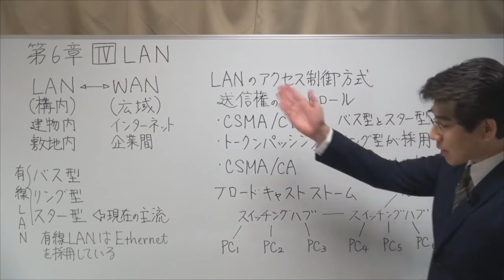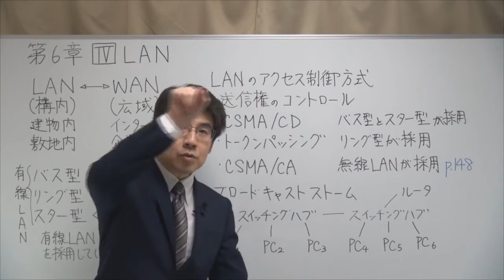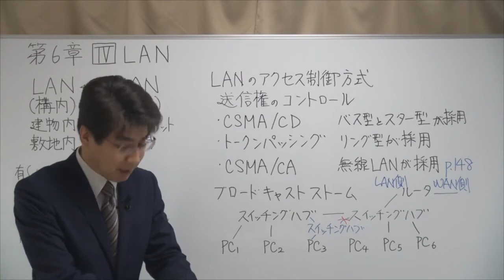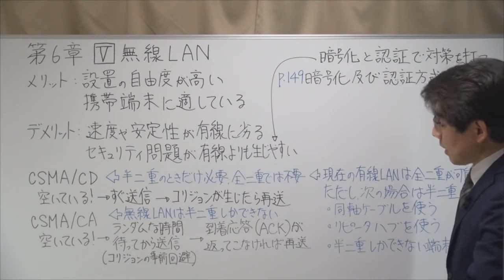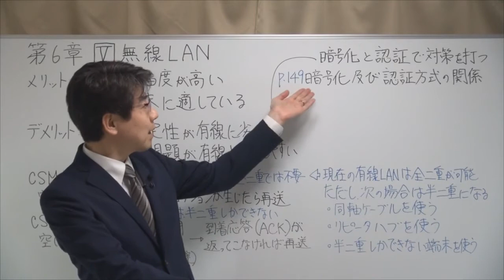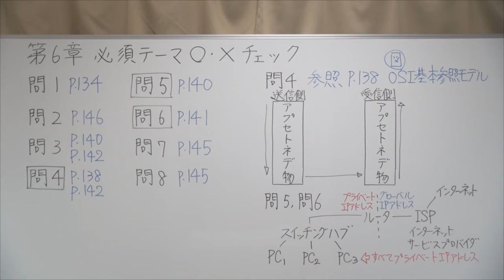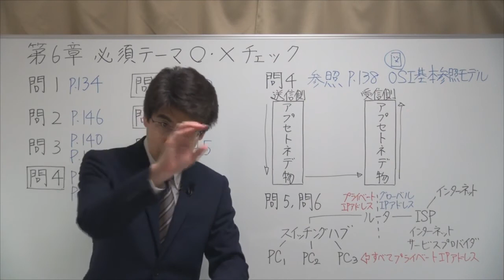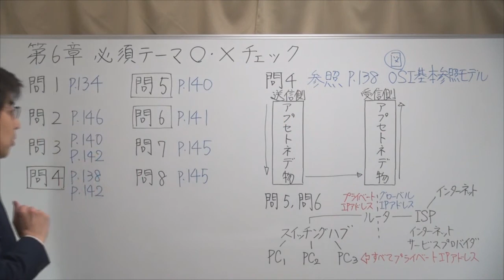【情報15】2018速修テキスト06経営情報システム 第1部第6章「通信ネットワーク」Ⅳ・Ⅴ HD